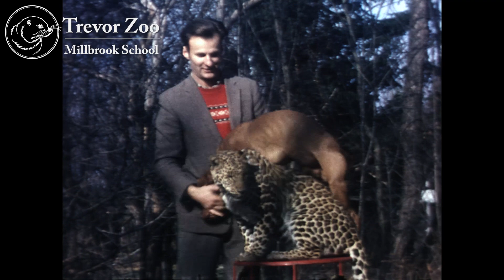Throwback Video - Hubert Wells and Lolita the Leopard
Before he was famous and went to Hollywood, renowned animal trainer Hubert G. Wells escaped the Iron Curtain in Hungary in 1956 and landed in Millbrook, New York. There he befriended Frank Trevor and they shared their love of animals. Hubert would go on to create one of the most well respected animal training facilities in Hollywood and worked on many famous films including the original Doctor Dolittle, Out of Africa, Wolf, Sheena and The Ghost and the Darkness. Check out this vintage footage of Hubert with his Leopard Lolita, at the Trevor Zoo back in the 1950s - filmed by Frank Trevor himself!

Keep up with the Trevor Zoo!